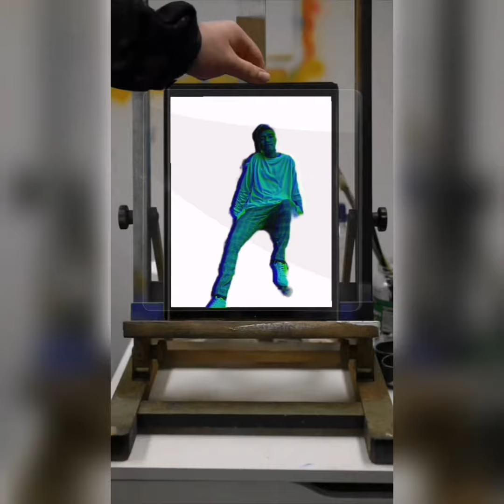Earth Day Vlog-Utilising Recyclable Containers for Flower Garden